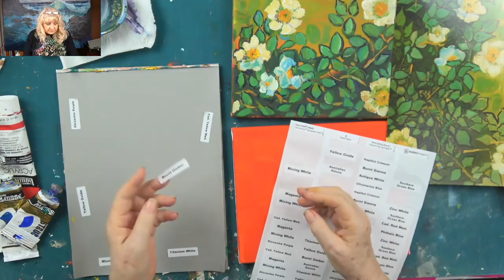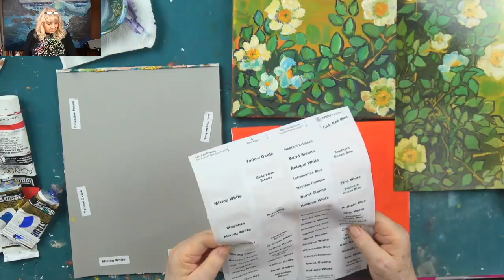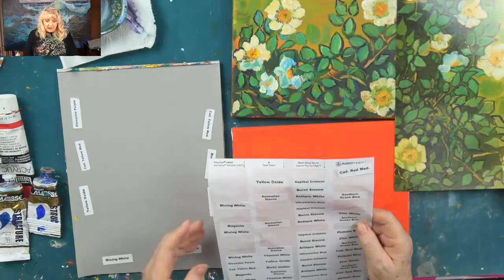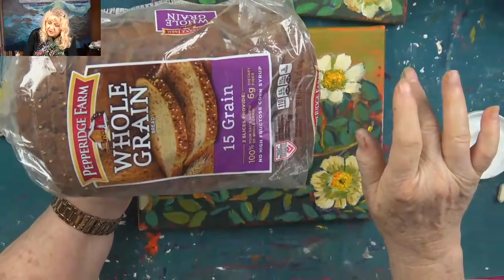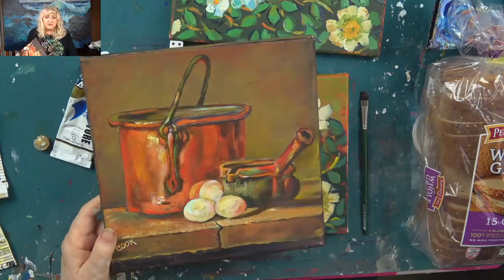How to Paint Van Gogh's Wild Roses the Ginger Cook Way Beginners Acrylic Painting Tutorial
Ginger will be exploring the fine art of acrylic painting by offering some tips and tricks to help you with your own paintings. Ginger will be taking questions and can possibly be able to demonstrate to clearly show you the answer.

In this week's exciting episode...How to Paint Van Gogh's Wild Roses the Ginger Cook Way!

Mailing Address:
Ginger Cook Studios
13121 Louetta Road, PM 1020

2007 Chroma Online Acrylic Paint of Australia have asked her to test then newest product and subsequently represent it to various art groups and university students in her Southwest Region of the United States.